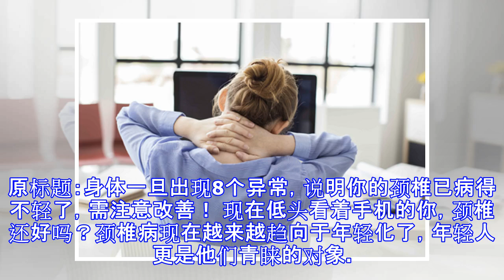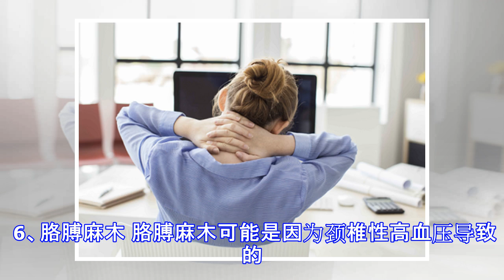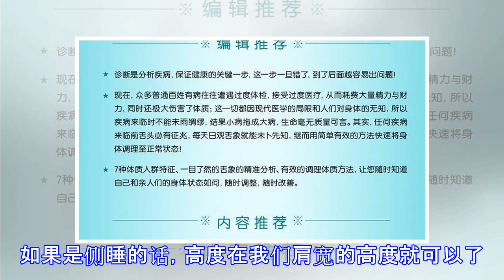身体一旦出现8个异常，说明你的颈椎已病得不轻了，需注意改善！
原标题：身体一旦出现8个异常，说明你的颈椎已病得不轻了，需注意改善！ 现在低头看着手机的你，颈椎还好吗？颈椎病现在越来越趋向于年轻化了，年轻人更是他们青睐的对象。颈椎病对于身体健康会造成诸多的危害，因此，若能够尽早发现且及时治疗，就能有效减轻身体不适，那么要怎么判断你是否得了颈椎病呢？医生提醒：当身体出现这8个异常时，说明你的颈椎已经病了！ 1、颈椎疼痛 最常见的就是头、脖子、肩膀、后背、手臂经常酸疼，而且患者脖子还会感觉很僵硬。 2、头晕头疼 患者患上颈椎病以后，椎动脉就会被压迫，这样的话患者的大脑就会出现供血不够的情况，患者就会头晕头疼。 3、视力变弱 正常来说颈椎病是不会影响到患者的视力问题的，但是如果病情已经损伤到了身体神经和劲动脉的话，那么患者就会表现出大脑缺血以及神经病变等问题，这个时候的患者视力就会变弱。 4、突然摔倒 有一种颈椎病类型是椎动脉型颈椎病，这种颈椎病主要还是因为椎动脉受到压迫或者刺激，导致功能失常、大脑供血不够的情况，患者主要的表现就是突然头晕导致摔倒。 5、心率失常 颈椎交感神经连同心脏，如果交感神经受损的话，那么就会导致心率失常、心脏跳动过快等表现。 6、胳膊麻木 胳膊麻木可能是因为颈椎性高血压导致的。如果颈椎的下段出现错位的话，会刺激颈动脉，那么患者的血压就会突然变高，虽然还会恢复正常，但是在血压变高的这期间，患者还是会出现脖子疼痛和胳膊麻木的情况...